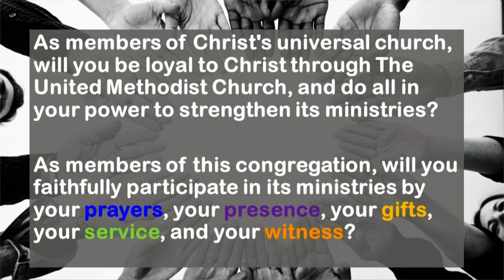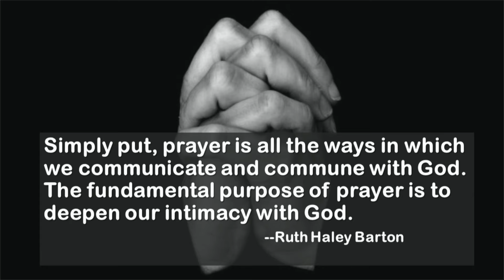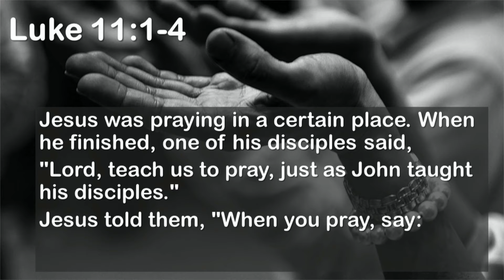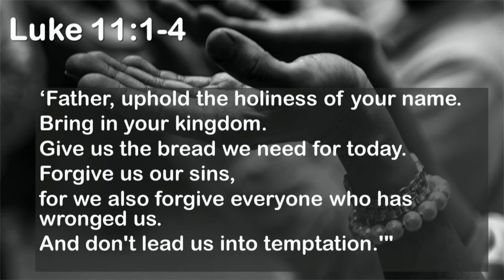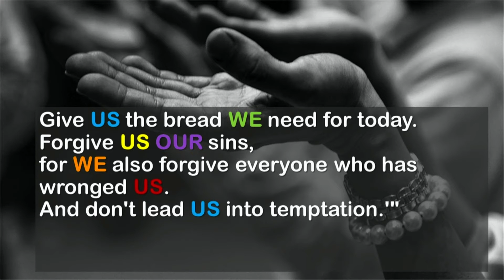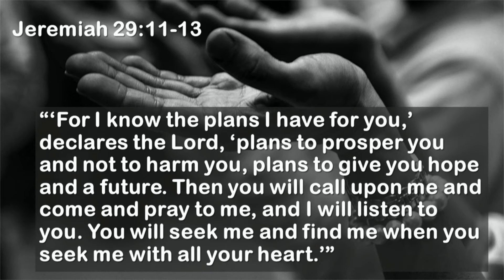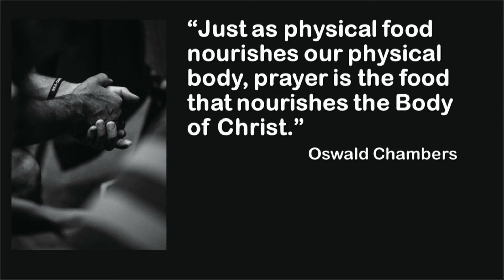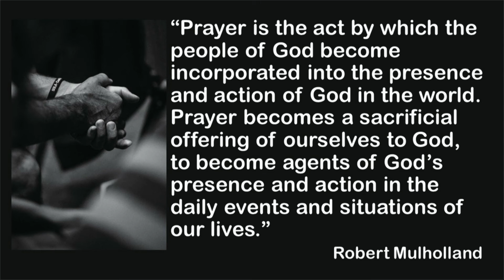JCFUMC 10 7 18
Jefferson City First United Methodist Church